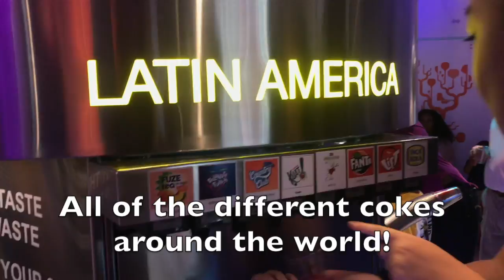choir tour '19 vlog day 2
This video is about vlog day 2